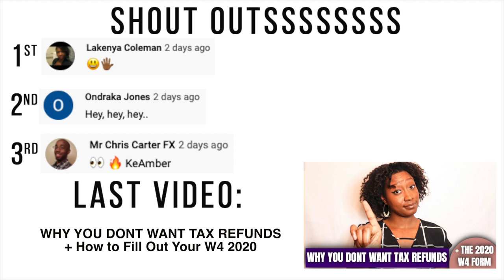VLOG: I GOT FOOD POISONING FROM A POPULAR PIZZA PLACE + My Granny's Bday Gathering | KeAmber Vaughn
Hey yall! My apologies for not being able to do a Mukbang Monday this week...I unfortunately got food poisoning from a (VERY) popular pizza place/food chain Friday night and was on a liquid diet for 36 hours. I'm better now but I felt like DEATH. I included a few short clips from my granny's bday gathering as well. Enjoy the video! :)

VLOG: I GOT FOOD POISONING FROM A POPULAR PIZZA PLACE + My Granny's Bday Gathering